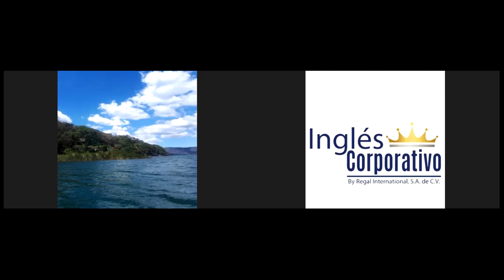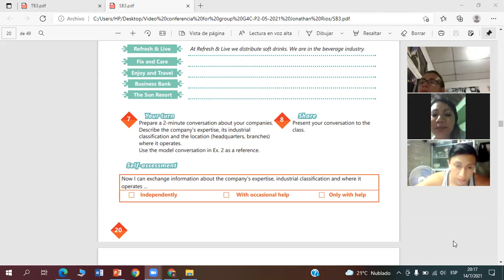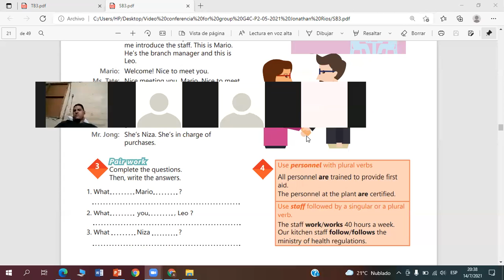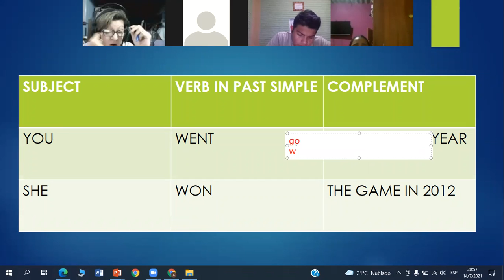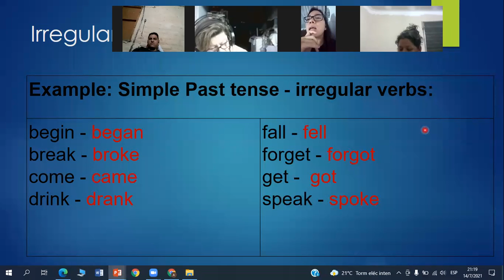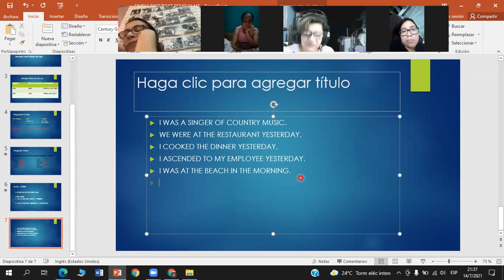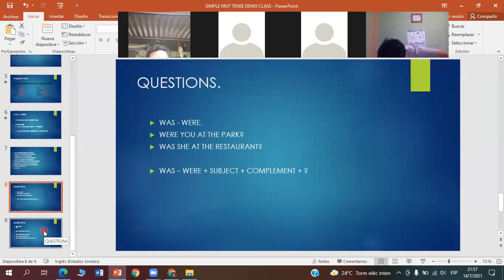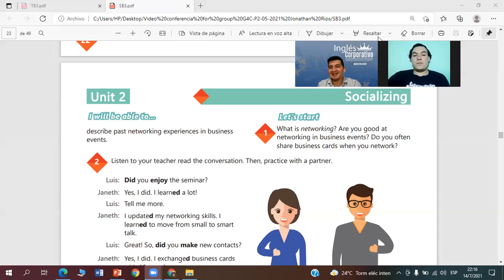Ingles Corporativo-Videoconferencia #8 Simple past statements and yes no questions..